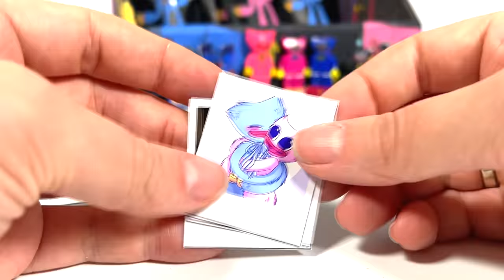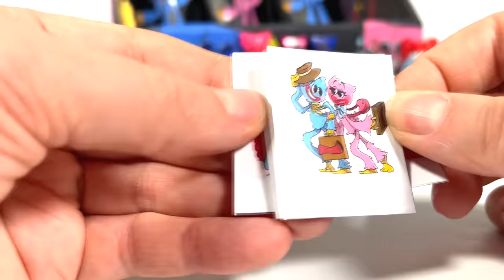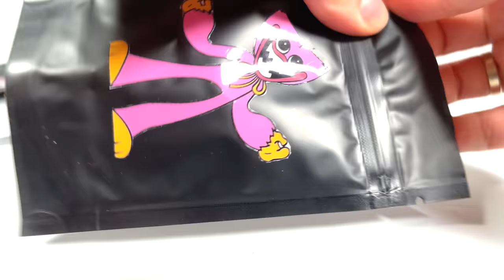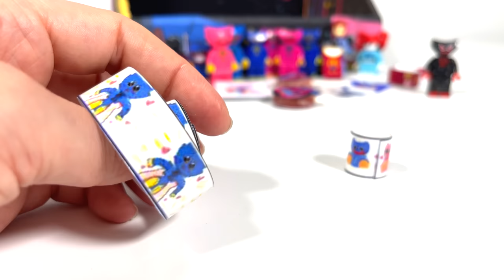Lego Poppy Playtime RANDOM BOX 25 Blind Bags | DIY & Craft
Hello there! LEGO (Unofficial) Poppy playtime 25+ pack opening, and also show how to make a blind package for Huggy Wuggy and Kissy Missy.
The video also contains how to make a Huggy Wuggy tape and other paper crafts.